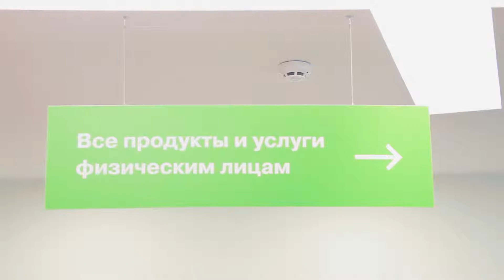pb delta tour